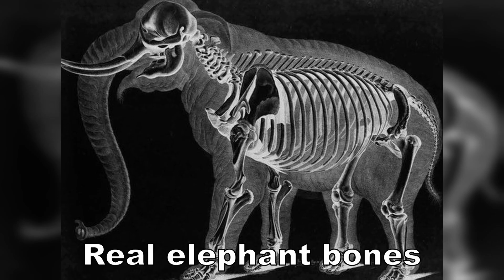The Lion King Iceberg Explained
Made my first iceberg video, hope y'all like it. :)

Chapters
0:00 Intro
3:12 Layer 1
8:49 Layer 2
12:33 Layer 3
14:51 Layer 4
19:37 Layer 5
22:50 Outro